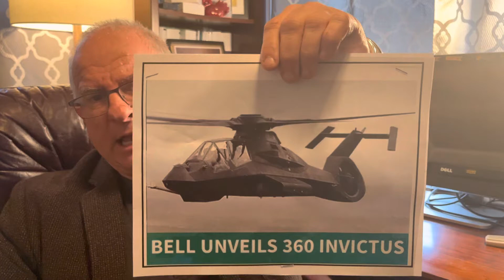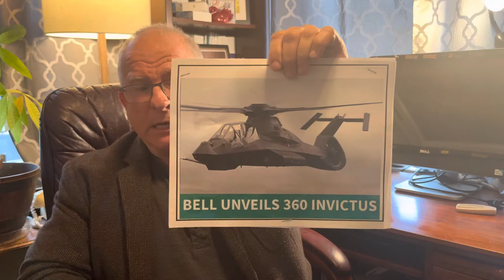Mitch Synder-CEO-Bell Helicopter, Told To Be Vigilant Concerning Lockheed-Sikorsky/Boeing & GAO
QA Expert Daryl Guberman Correct On Ink Not Dry On Bell V-280, GAO Decides Contract Fate In April

Sikorsky and Boeing Challenge Army Decision to Replace Black Hawk with Bell V-280 Tiltrotor

US charges Chinese hackers for obtaining military data from Boeing, Lockheed Martin

The Black Hawk helicopter was hacked from SIKORSKY aircraft in 2012 by China-as seen in this Washington post article and many other military programs up to including the F 35  Hacked from Lockheed Martin in 2009

In 2009 Lockheed Martin was hacked by China

In 2015 Lockheed Martin bought Sikorsky Aircraft for $9 billion a company that had its technology raped.

PLEASE NOTE - you have Connecticut lawmakers Dick Blumenthal, Rosa DeLauro, Jim Himes, and Chris Murphy all congratulating Lockheed Martin for working with Communist China because they are an international regulator Oy vey!

Kobe Steel’s Falsified Data Is Another Blow to Japan’s Reputation

The real culpable individual or organization or agency is the FAA who gave Boeing design, manufacturing, flight worthiness, and flight sign off, authority

People have no knowledge of this or even care. But the FAA signed off as I stated this only proves it in the article- OY VEY - and the FAA sits over by Boeing on the American national standards institutes ANSI board! With a lot of other federal agencies And corporations) The same thing occurred with Pfizer, Johnson & Johnson who sits right over by the FDA and USDA on ANSI) How the FAA delegated oversight to Boeing

Falsified papers, sloppy work led FAA to fine Boeing

Boeing passenger jets have falsely-certified Kobe Steel products: source

Daryl Guberman-CEO Opinion is based on Historical Information and is not responsible for any information that may or may not be included or excluded from video . One must use their own thoughts, opinions and research concerning this video and its contents. Video and placards are based on facts but it is for the viewer to decide in whole or part that materials are true to form. It is with this disclaimer that information contained herein may be changed at any time. Daryl Guberman, GUBERMAN-PMC, LLC, G-PMC,LLC OR ABB is not responsible for misinterpretation by audience in the terms of conspiracy theory or other misconceptions. 2/04/2022